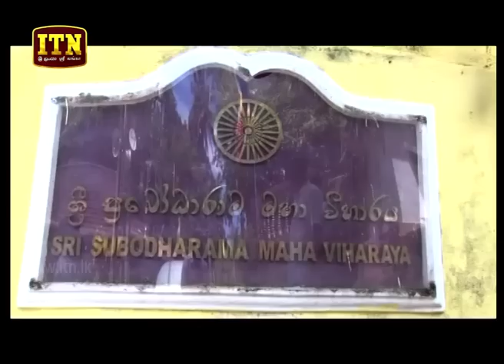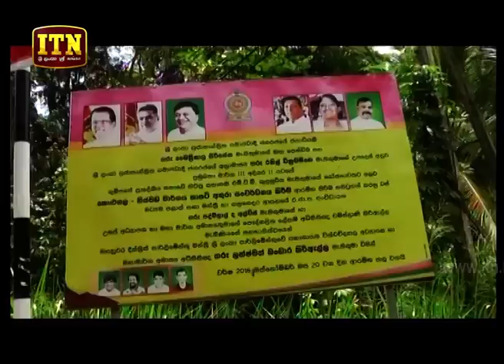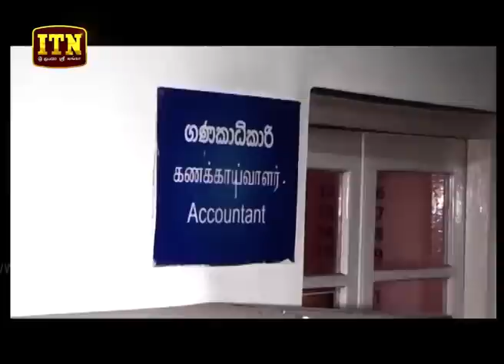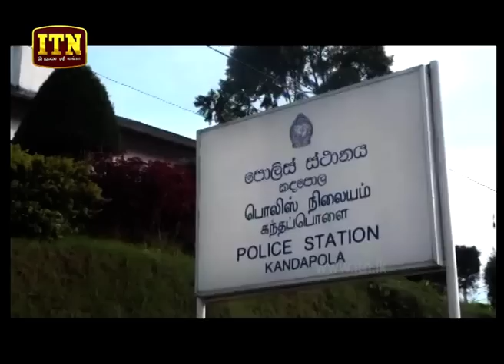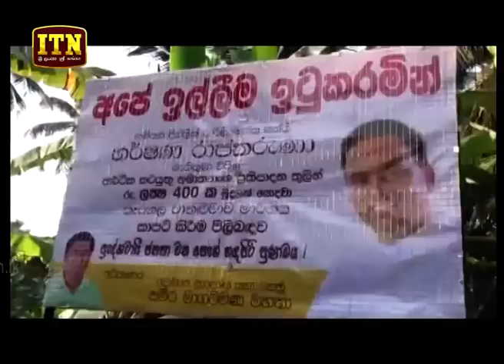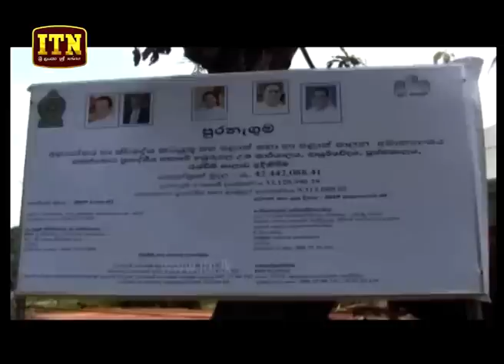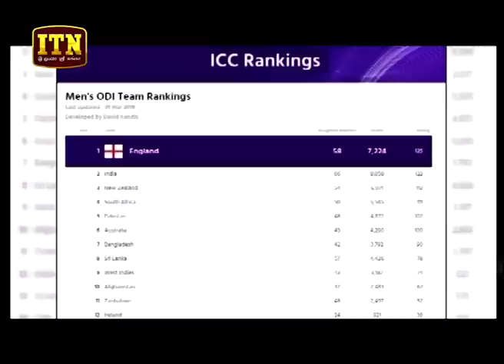ITN News 2019-03-03 | 12.00 PM